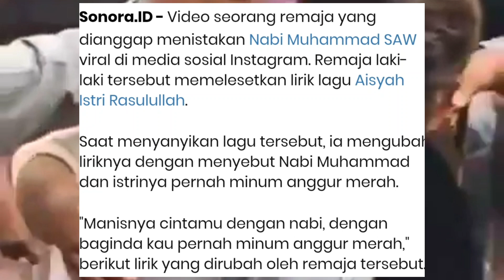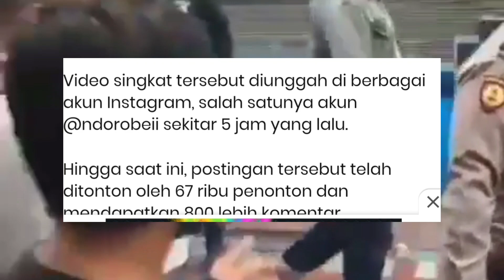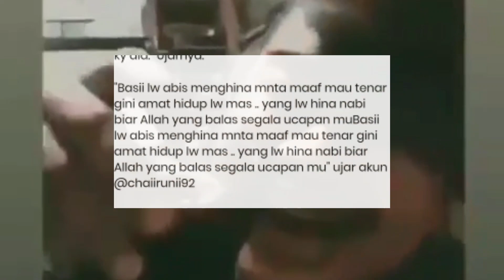Viral_Rubah Lirik Lagu Aisyah Istri Rosulullah Pemuda Ini di Bekuk Polisi